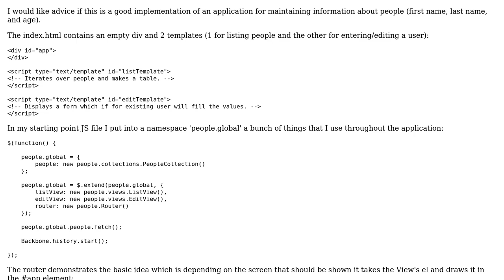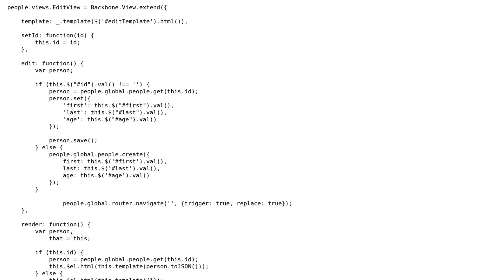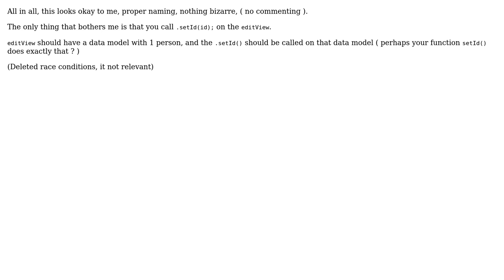Code Review: Maintaining information about people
With thanks & praise to God, and with thanks to the many people who have made this project possible! You are responsible for your own actions.